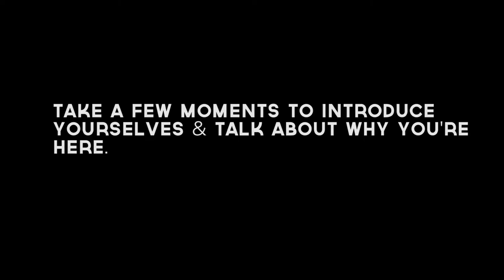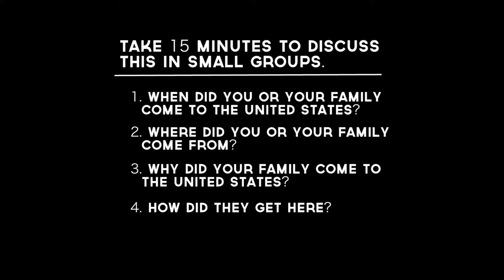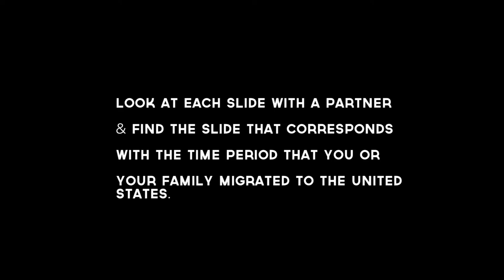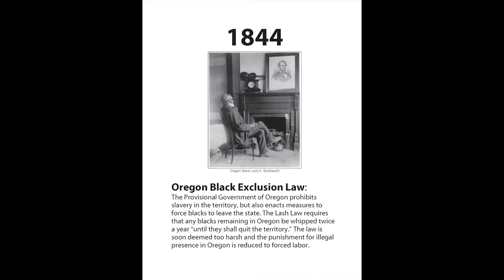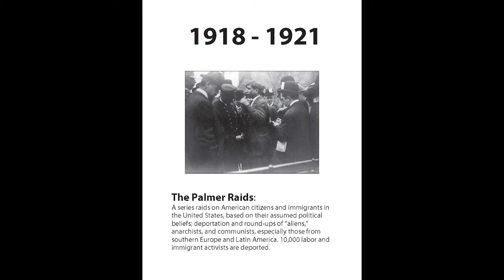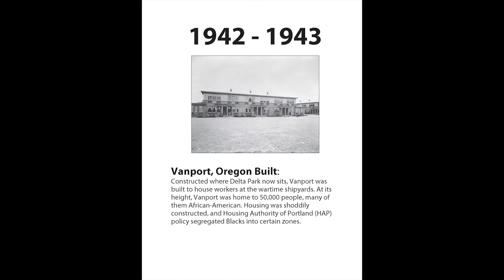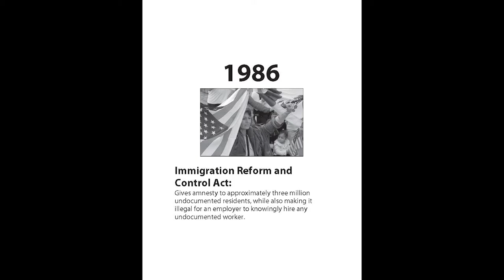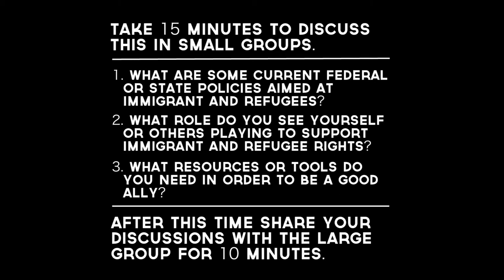Refugee and Immigrant solidarity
March 11, 2013, 6:30-8:30pm PST
Facilitated by Kayse Jama
Portland State University Continuing Engagement in Social Change, socialchange.pdx.edu
Refugee and Immigrant Solidarity is popular education workshop designed to inform community members on how they can become good allies in the struggle for immigrant and refugee rights.  Kayse Jama, an original founder of CIO, was born into a nomad family in Somalia. He left when the civil war erupted, and finally found sanctuary in Portland. From 2005 to 2007, he trained immigrant and refugee community leaders in five Western states—Oregon, Washington, Nevada, Utah and Idaho—under a prestigious New Voices Fellowship at Western States Center. He has been awarded the Skidmore Prize for outstanding young nonprofit professionals (2007), the Oregon Immigrant Achievement Award from Oregon chapter of the American Immigration Lawyers Association (2008), and the 2009 Lowenstein Trust Award, which is presented yearly to "that person who demonstrated the greatest contribution to assisting the poor and underprivileged in Portland," and the 2012 Portland Peace Prize.
Communities of Practice for Continuing Engagement in Social Change
Portland, Oregon.
Portland State University University Studies